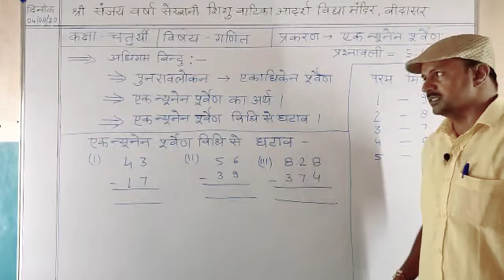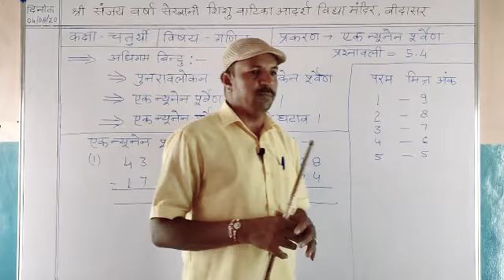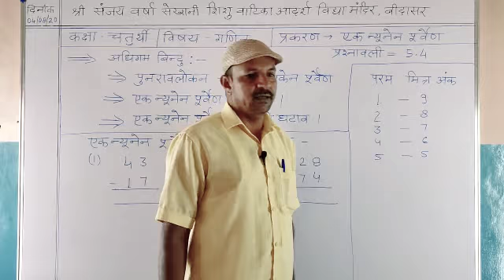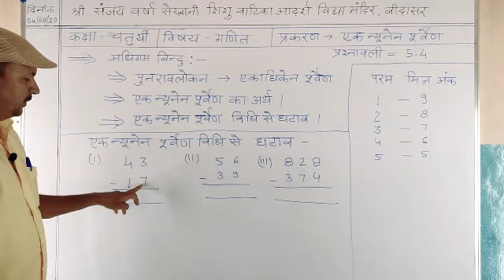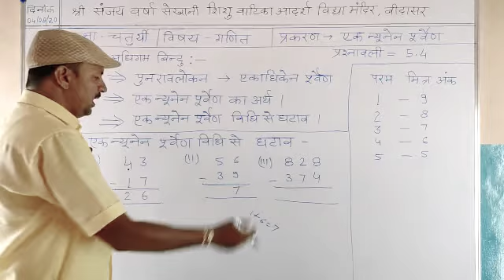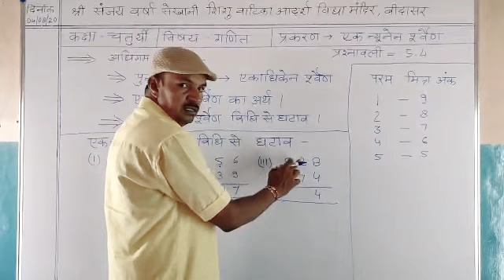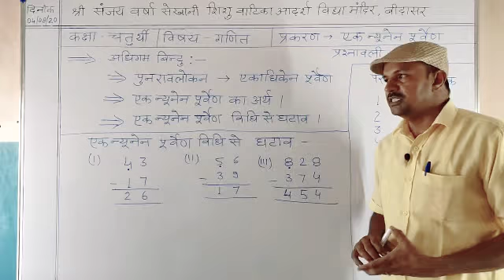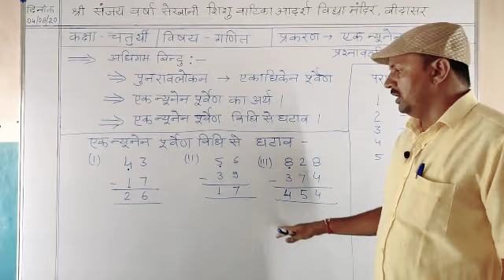वैदिक गणित - सूत्र एक न्यूनेन पूर्वेण से घटाव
शंकर दान चारण